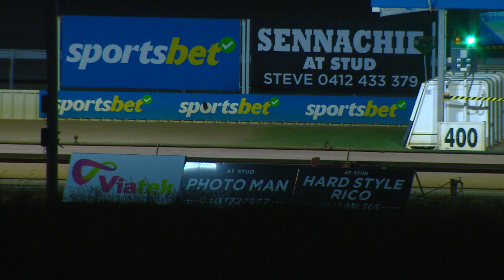WGL TUE 14 NOV 23 R11